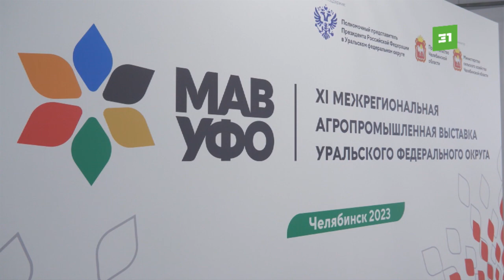В Челябинске открылась XI Межрегиональная агропромышленная выставка УРФО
От частных мастерских до заводов, от домашних сыроварен до макарон, известных по всей России. На открытии агропромышленной выставки показали все бизнес-богатство Южного Урала.